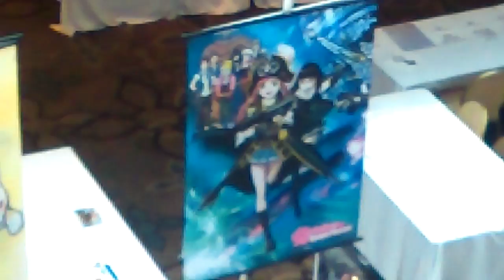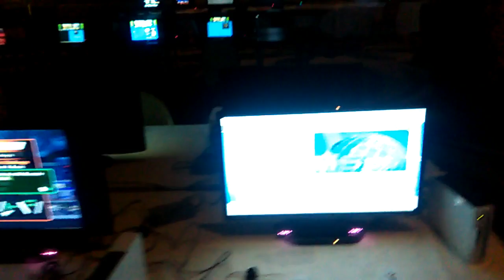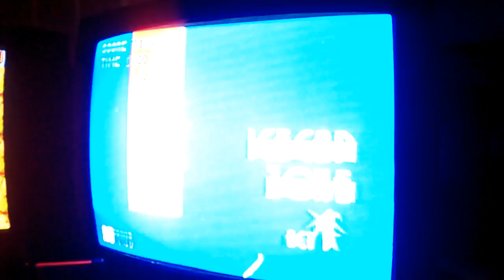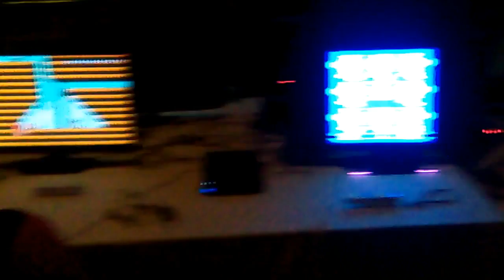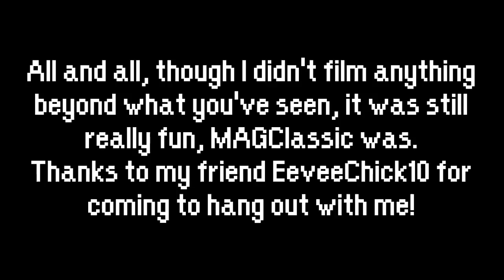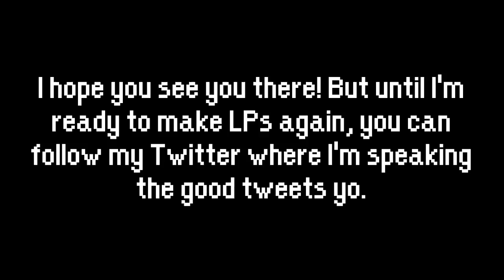MAGClassic 2015 - Saturday/Sunday [9/12, 9/13]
One month later, here it is, my MAGClassic vlog!